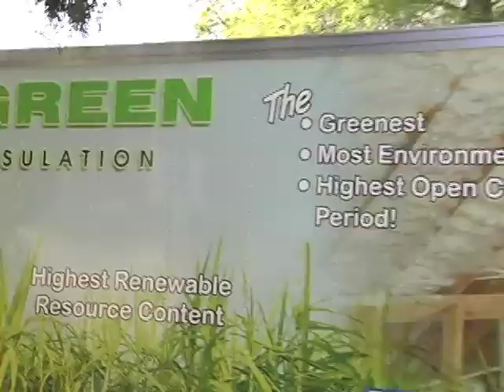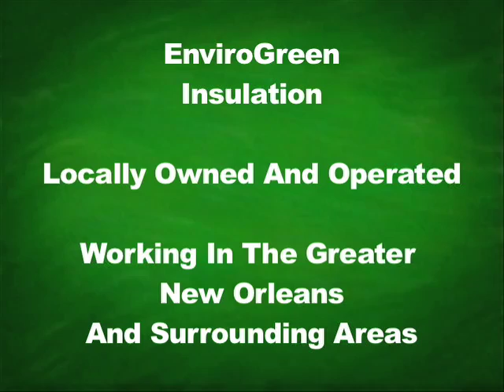What's The Difference Between Open Vs Closed Cell Foam Insulation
When should you use open cell vs closed cell insulation. What's the right answer.  See what New Orleans spray foam insulation specialist Jeff Haag thinks and how he's using closed cell insulation in this particular case study.